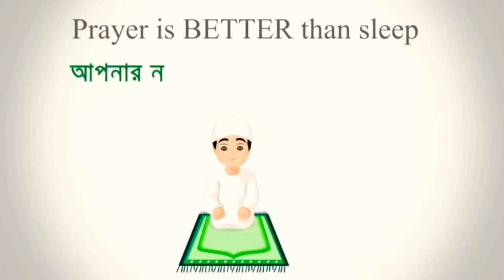HOW TO RUSH CLOCK TOWER BALCK HOUSE || কিভাবে কোলক টাওয়ারের কালো ঘরে রাস দিবেন || Gaming Mr Sufian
ধন্যবাদ ভাই ভিডিও টা দেখার জন্য

ভালো থাকুন সবাই

@Mr Sufian
@New Game
@Gaming Mr Sufian
Update Free Fire
New event
free fire update,
free fire
B2k,
Bnl
M8n,
Highlight,
Montage,
Video games